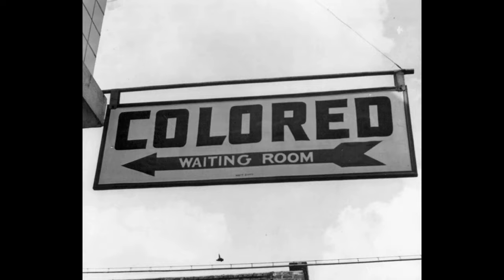The Impeachment of Andrew Johnson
The impeachment of Andrew Johnson was caused by the ideological differences between Congress and the president during the post-civil war reconstruction era.

Today's Daily Dose short history film covers the impeachment of Andrew Johnson, who was the first American president to be impeached. The filmmaker has included the original voice over script to further assist your understanding:

Today on The Daily Dose, The Impeachment of Andrew Johnson.

Following the outbreak of hostilities during the Civil War, Andrew Johnson was a highly regarded senator from Tennessee, as well as the only U.S. senator from a seceding state to remain loyal to the Union cause. Elected Vice President following the presidential election of 1864, which propelled Abraham Lincoln to a second term in office, Johnson was sworn in as president following Lincoln’s assassination at Ford’s Theater—a mere six days after the end of the Civil War. Johnson’s lenient, Southern- sympathizing policies soon bucked heads with the Radical Republican majority in Congress, who sought heavy-handed Reconstruction policies, intended to demand full suffrage and equal rights for freed slaves in the South.

In opposition to majority congressional sentiment, Johnson enacted lenient policies granting near immediate amnesty to ex-Confederates, as well as rapid restoration of statehood to seceded Southern states. He also gave his approval to the rise of local and quite unencumbered Southern governments that enacted Black Codes, effectively preserving a system of segregation and inequality in the emerging Jim Crow South. After Johnson repeatedly bucked ideological heads with his Secretary of War, Edwin M. Stanton—a once leading Radical Republican in Lincoln’s administration—in March of 1867, Congress passed the Tenure of Office Act over Johnson’s immediate veto, which was tailored to prohibit Johnson from removing presidential cabinet members without congressional approval. In the fall of 1867, Johnson chose to challenge the constitutionality of the Tenure of Office Act, by replacing Stanton with Civil War hero Ulysses S. Grant, but after the U.S. Supreme Court refused to rule on the case, Grant returned his office to Stanton, which did much to further Grant’s popularity as a future presidential candidate.

Having already debated impeachment following Johnson’s initial firing of his Secretary of War, on February 21st, 1868, Johnson yet again fired Stanton by appointing General Lorenzo Thomas to the office, refusing to yield to Congress by physically barricading himself in his office. Three days later, Congress drafted eleven Articles of Impeachment against Johnson, which led to his impeachment trial in the Senate on March 13th, under the supervision of U.S. Supreme Court Chief Justice Salmon P. Chase. The trial concluded on May 26th, when the Senate narrowly failed to reach the necessary two-thirds majority vote for impeachment, making Andrew Johnson, the first of four sitting American presidents to face impeachment in the history of the American Republic.

And there you have it, the impeachment of Andrew Johnson, today on The Daily Dose.